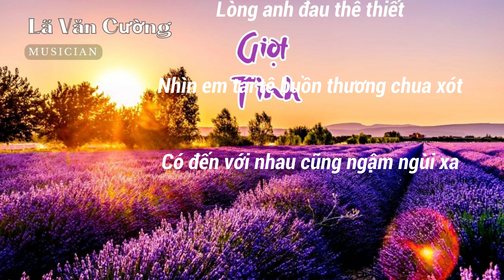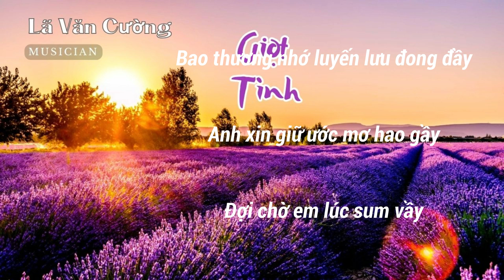ACOUSTIC GUITAR | Giọt Tình | Lã Cường Triều | Lã Văn Cường Musician | Hát Mộc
Bản Hát Mộc Thể hiện : Lã Cường Triều
Thực hiện Acoustic Guitar : Lã Văn Cường
“ Giọt Tình ”
Sáng tác Lã Văn Cường năm 1985

Ôi ! Còn đớn đau nào
Còn mãi mê nào
Bằng phút chia lìa ?

Giọt tình em đầm đìa
Rũ ướt mi sầu
Son phấn nhạt màu

Lòng anh đau thê thiết
Nhìn em tái tê buồn thương chua xót
Có đến với nhau cũng ngậm ngùi xa

Thôi chia tay nhé người tình
Thôi yêu thương nữa ( ơ ) người tình
Rồi ngày mai ngược xuôi đó đây
Giọt tình em ngàn năm đắm say

Bao thương nhớ luyến lưu đong đầy
Anh xin giữ ước mơ hao gầy
Đợi chờ em dẫu tàn phai

Đợi chờ em lúc sum vầy
Mọi thông tin về cover hay bản quyền, tác quyền của MV này trên Youtube xin liên hệ Lã Văn Cường / Jake DT Laceon [OFFICIAL M / V], VCPMC Chi nhánh Phía Nam
Cảm ơn cộng đồng yêu nhạc và ủng hộ Lã Văn Cường.
Cảm ơn Family FC luôn đồng hành với TLC từ trước đến nay. Chân thành cảm ơn.
© Bản quyền thuộc về T_L_C Official
© Copyright by T_L_C Official